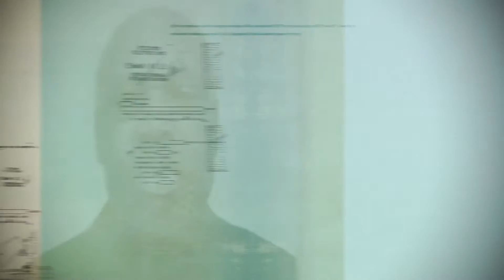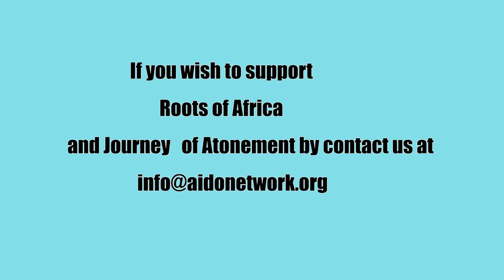PREVENTING AND COUNTERING VIOLENT EXTREMISIM TO OUR YOUTH Roots of Africa EPISODE